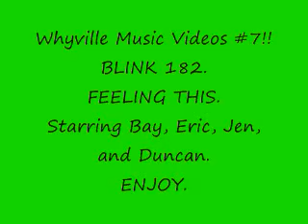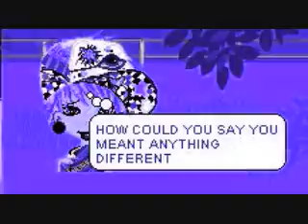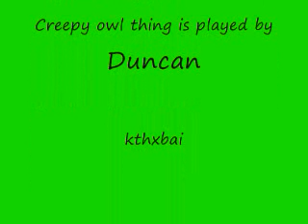Whyville Music Videos #7 Blink 182 - Feeling This WITH SPECIAL GUEST STARS: ERIC, JEN AND DUNCAN!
this was so much fun to film. xD